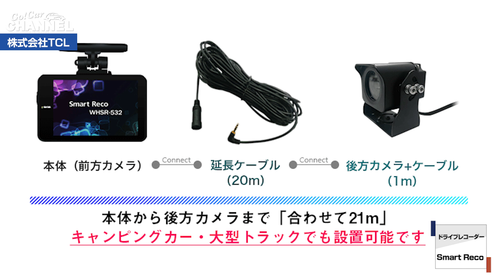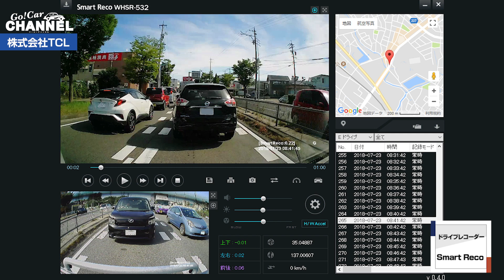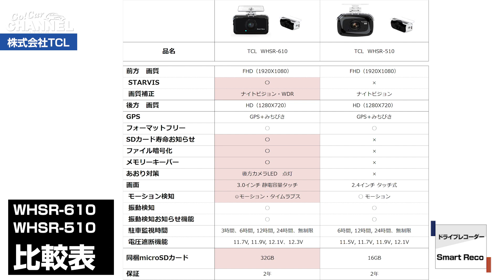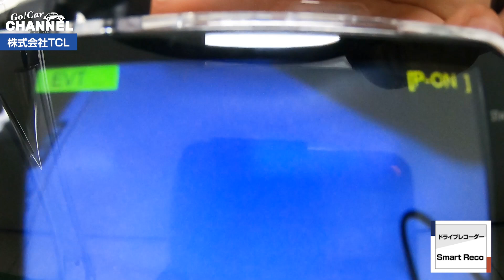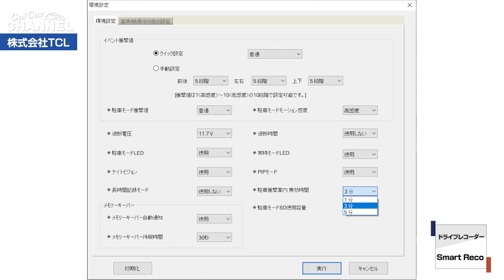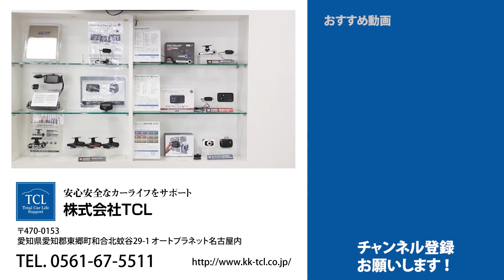視聴者の方の質問に答えます！ドライブレコーダー「スマートレコ」特集～ＰＡＲＴ３「ドラレコＱ＆Ａ特集」～ Smart Reco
視聴者の皆さんから募集した「ドライブレコーダー」についての疑問・質問にお答えします！！

自動車評論家でもない、YouTuberでもない、「Gocar」が本音で語るGo!Carチャンネルです。新型車の良いところも、気になるところもハッキリと紹介するチャンネルです。マルチブランドディーラー「ホワイトハウスグループ」が取り扱うブランドの新型車をご紹介しています。